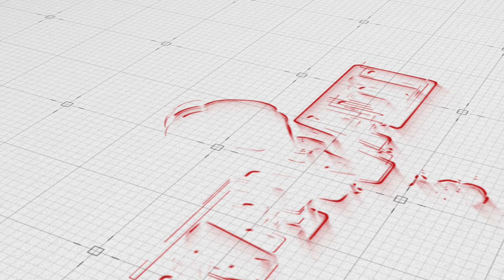LOVE TODAY Movie Recreation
LOVE TODAY Movie: How to Recreate the LOOK of the Maincharacter Ivana Pradeepranathan in 5 minutes!
HI FRIENDS THIS IS MY FIRST RECREATION VIDEO

In this video, Pradeepa and I are recreating the Love Today movie. We're having so much fun and I hope you enjoy it!

If you're in the mood for a good laugh, this video is for you! Pradeepa and I are recreing the Love Today movie and it's pretty funny. We're having a great time and I hope you enjoy it!
In this recreation of "Love Today", Pradeep and I talk about the movie and how it relates to our lives!

If you haven't seen "Love Today" yet, be sure to watch it! It's a beautiful movie that will touch your heart. In this recreation of the movie, Pradeep and I talk about the movie and how it relates to our lives. We also have some fun answering your questions about the movie!
In this video, Pradeep and I recreate the movie "Love Today" with Ivana and the rest of the cast. We have a lot of fun and it's a great way to get to know the movie better.

If you haven't seen "Love Today" yet, be sure to check it out! It's a hilarious and heartwarming love story that will make you fall in love all over again.

@pradeep_ranganathan @rameshnarayanasamy @directorbhaskar @hiphoptamizha @de_selva @director_pradeep_ @rameshnarayanasamy @i__ivana_ @aajeedh_khalique @navin_krubhakar @raveena1166 @akshaya__udayakumar @yogibabu.official_ @bhaarath143 @radhika_sarathkumar @vijayvaradharaj @adithyakathir @sathyaraj @netflix_in @redgiantmovies_ @udhay_stalin @dinesh_sid_ @itsyuvan @sidsriram @iamsandy_off @pallavi_85 miracle__michael @prathananathan